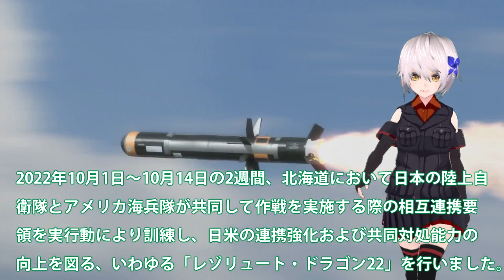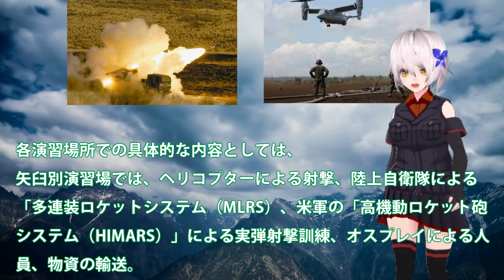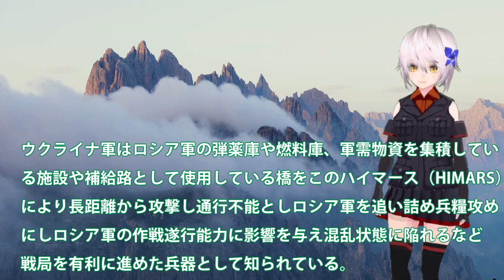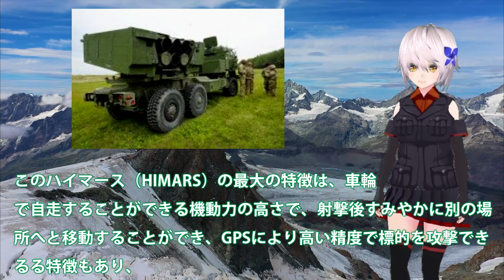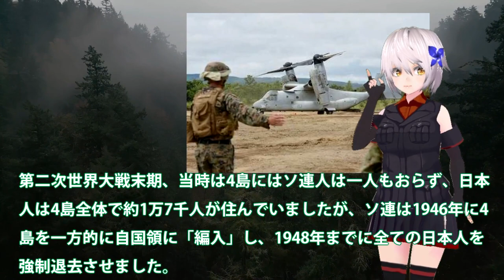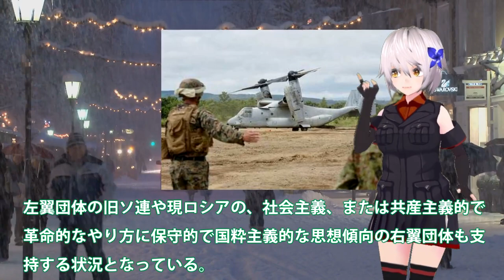日米ついに本気でハイマース訓練開始か！北方領土付近まで輸送で露猛抗議？HIMARS実弾射撃いよいよ開始に・・・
関連動画
ロシア軍はウクライナ軍のハイマースを全滅させた。それは【バルーンデコイ】温風で熱源感知もだます
ウクライナ、へルソンのロシア弾薬庫を破壊　米提供「ハイマース」使用か(2022年7月13日)
【🔴昨日、ロシアの待機中の燃料輸送船団をHIMRSハイマースで破壊した】：ウクライナ軍ドローンで敵軍燃料輸送艦隊を続けて殲滅させる：milsim arma3 ヘルカメ
渡部陸将に聞く！ハイマースの効果が最大限に生かされている理由はコレだ！潮目変わったウクライナ侵略戦争、苦境に立たされるロシア。上念司チャンネル ニュースの虎側

引用・転載「出典：海上自衛隊ホームページ」
引用・転載「出典：航空自衛隊ホームページ」
引用・転載「出典：陸上自衛隊ホームページ」

ロシア軍前線近くで新年パーティを開催し、兵士400人が戦死、300人が負傷する
「なぜ『ハイマース』は戦局を変えたのか」小泉悠と高橋杉雄が“ゲームチェンジャー”となった兵器を詳細解説